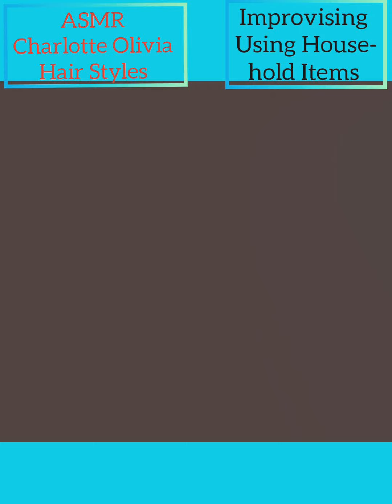ASMR Charlotte Olivia Hair Styles/Improvising Using Houshold Items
Musician: Carl Storm

Musician: Carl Storm